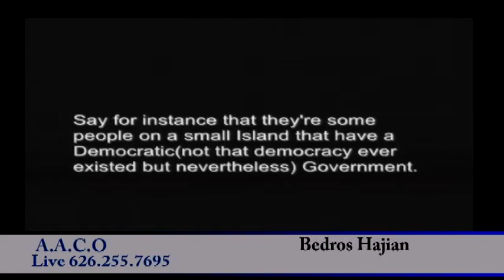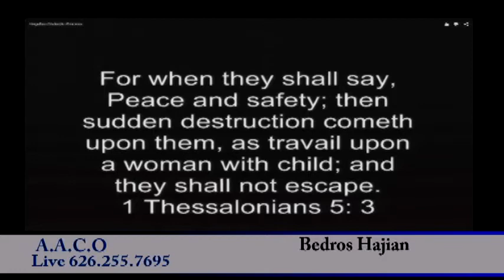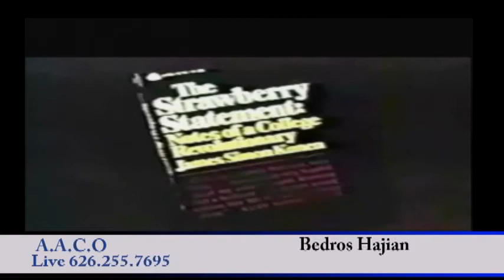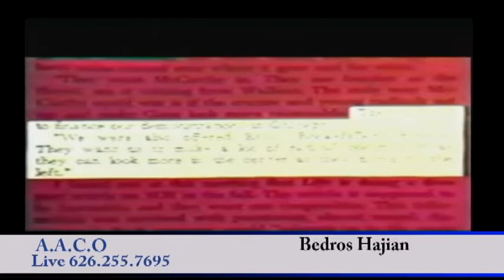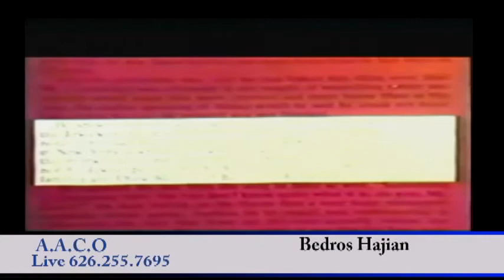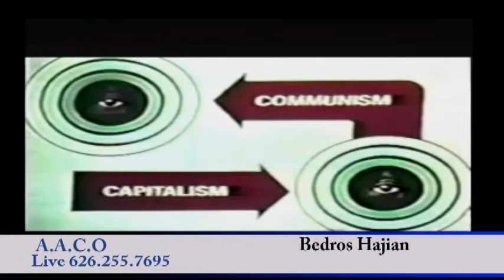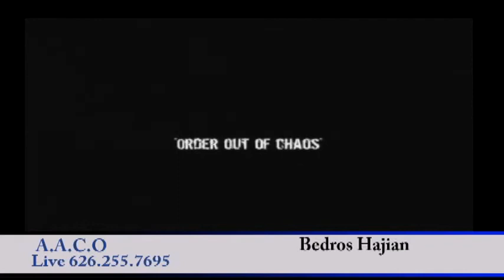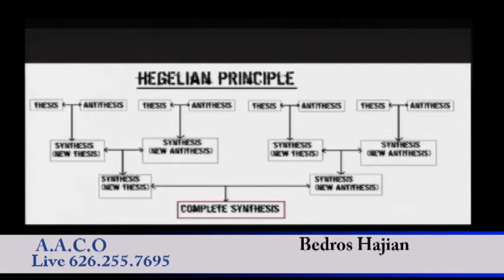Bedros Hajian Hegelian dialectic, IMF control over the world June 20, 2105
World Banking systems are in support of Hegleian society they have gone around creating Chaos in order to pretend they want to fix the system so people may give their will to the government